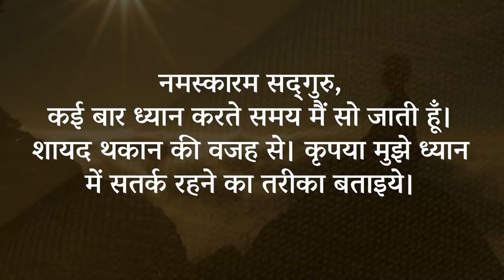इस तरह खाने से खाना जल्दी पचेगा | Improve Digestion | Sadhguru Hindi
क्या आपको ध्यान करते समय नींद आ जाती है? सद्गुरु इससे बचने का सरल उपाय समझा रहे हैं।